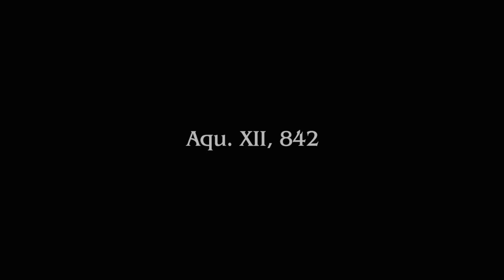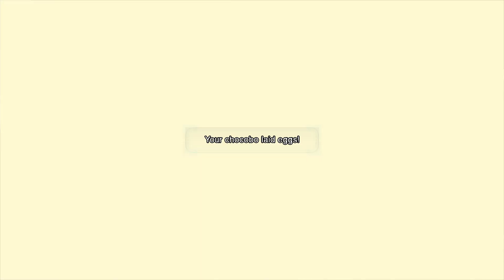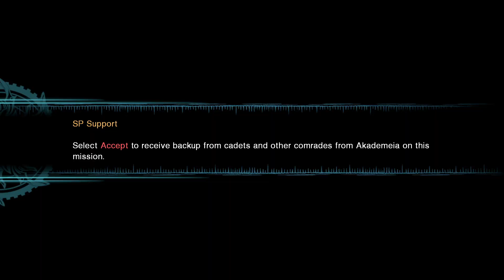Final Fantasy Type-0 - 17